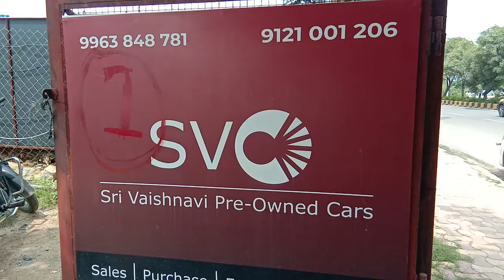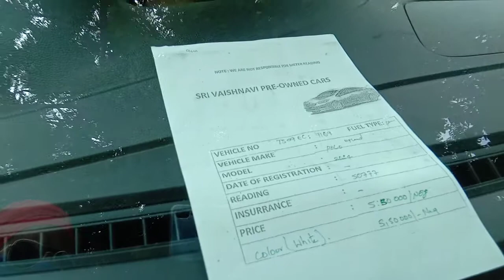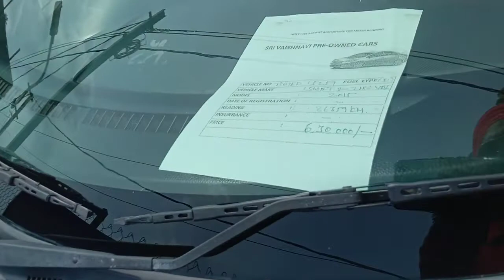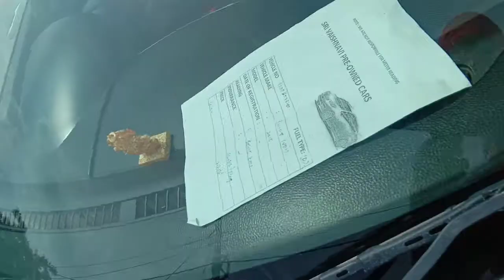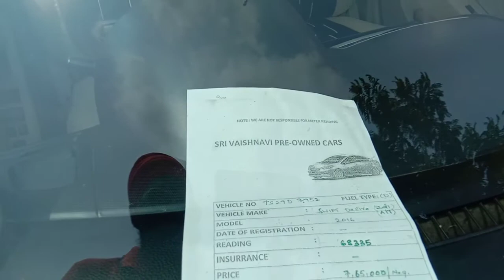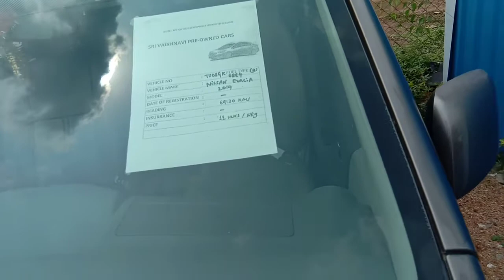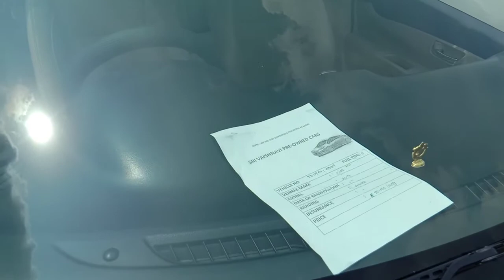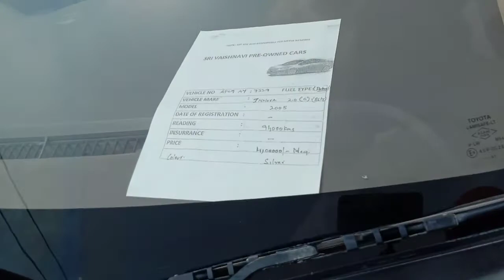3.10.2020 second hand kar SEBI 500